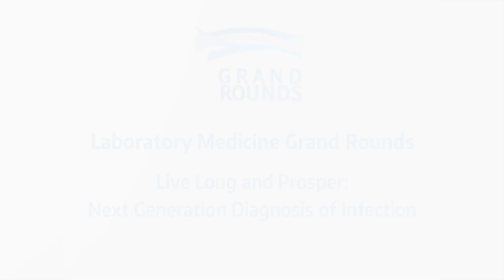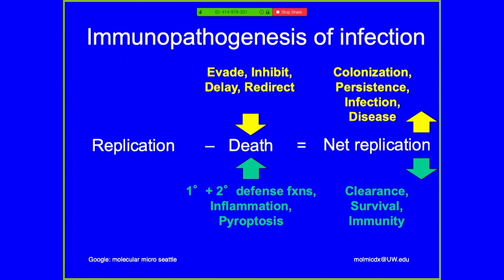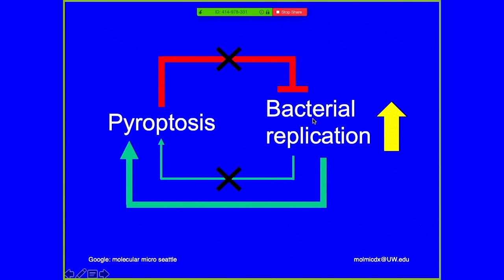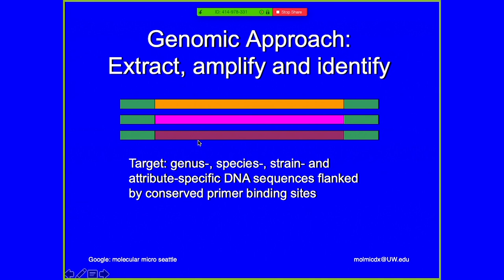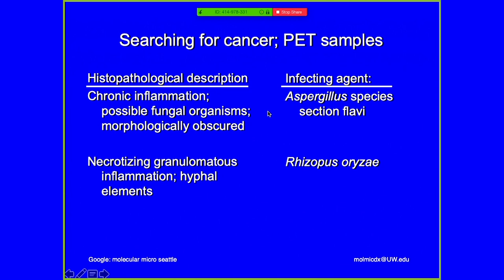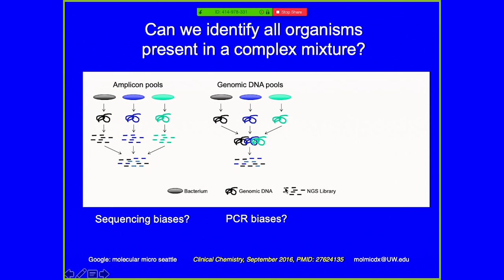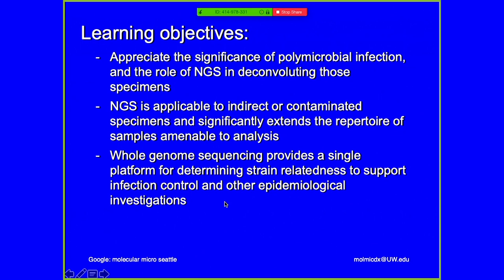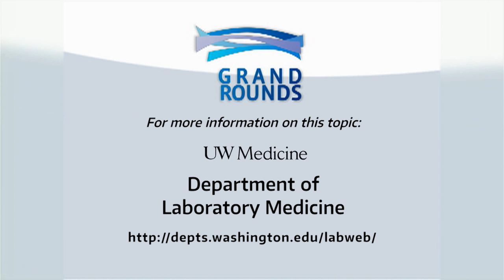Live Long and Prosper: Next Generation Diagnosis of Infection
Advances in DNA sequencing technology provides us with increasingly powerful tools for diagnosing infection and this talk will explore new frontiers of emerging pathogens and our ability to diagnose infections that would elude detection by conventional methods. Applications of board range PCR for diagnosing bacteria, fungal and parasitic infections will be covered, in addition to clinical next generation sequencing for deconvoluting polymicrobial samples.
After viewing this talk, participants should be able to:
1. Understand the expanding definition of ‘pathogen’, and describe how modern medical therapies impact an individual's susceptibility to infection
2. List the appropriate controls that are important for interpreting sequence-based testing for infectious agents and list the ways sample selection, handling and processing impacts molecular testing
3. Describe clinical situations where molecular testing and clinical next generation sequencing is appropriate for diagnosing infection and strain typing

Brad Cookson, MD, PhD
Professor, Depts of Laboratory Medicine and Microbiology
Head - Clinical Microbiology Division
Dept of Laboratory Medicine, University of Washington

03/13/19